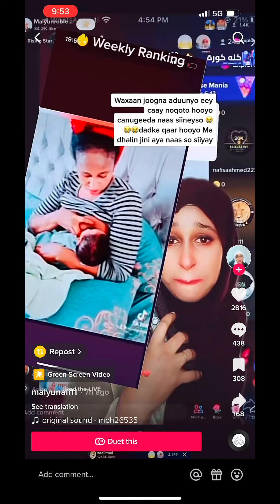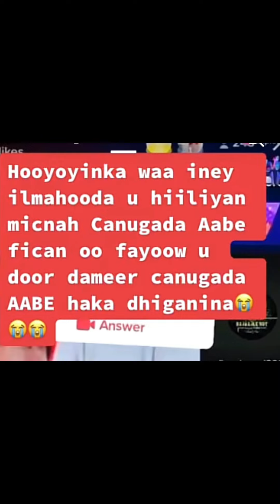Fahsilka ka dhaca raga intooda badan|| iyo maandeeq maxaa kalahaysta